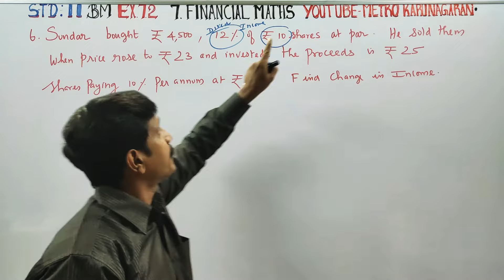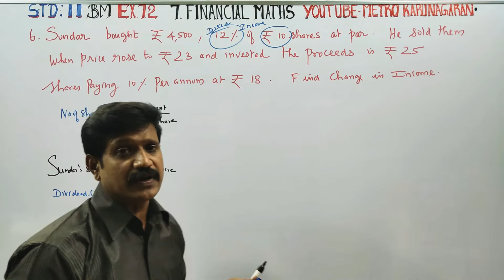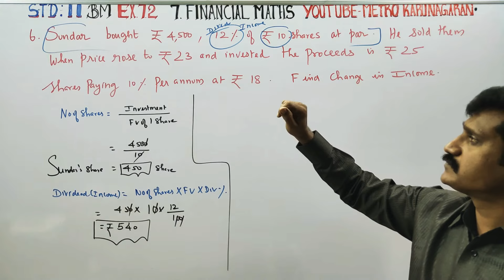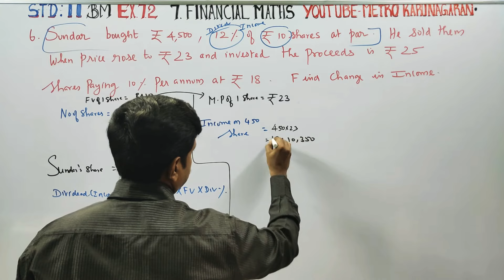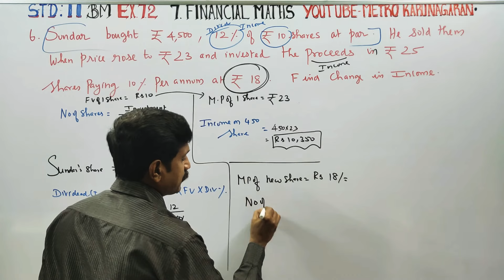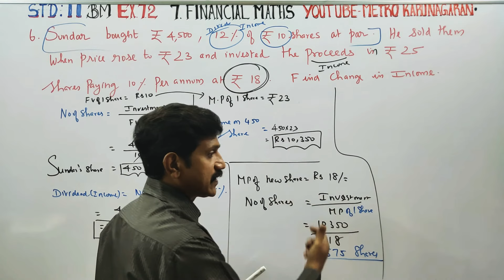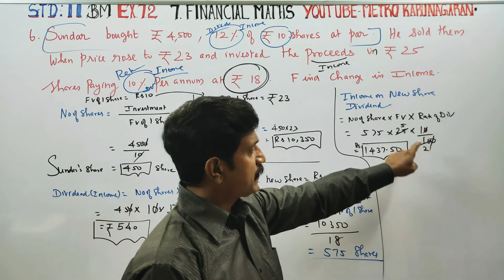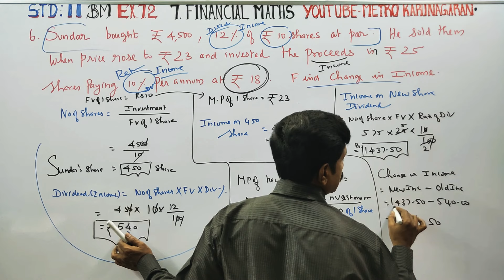11th Std BM Ex.7.2(6) Sundar bought Rs.4500, 12% of Rs.10 shares at par. He sold them when price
11th STD BUSINESS MATHS

TAMILNADU SYLLABUS

CHAPTER 7 FINANCIAL MATHEMATICS